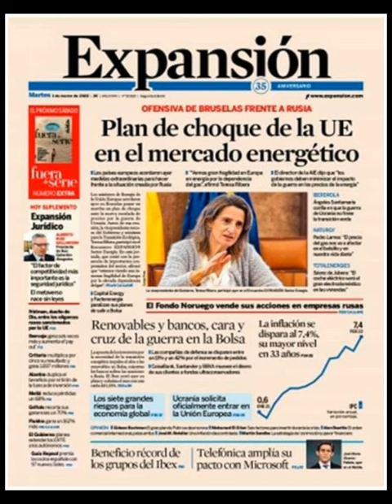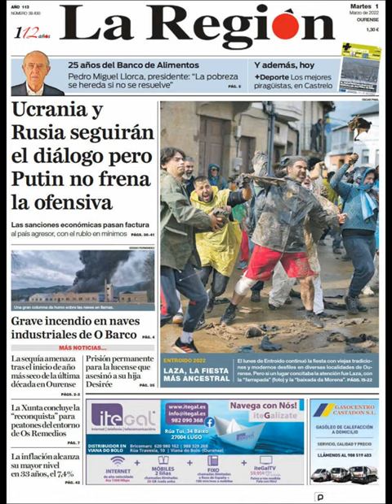Noticias​ Martes 1 Marzo 2022 Principales Portadas Titulares Diarios Periódicos España Spain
Principales Titulares de Noticias en Portadas Diarios Periódicos Españoles del Martes 1 de Marzo de 2022 ¿Que le Parecio este día? Politica​ Noticieros Deportes Corrupción​ Fútbol​ Messi​ Barça​ Marzo​ Invierno2022​ Invierno​ Noticias​

¿Quiere conocer nuestros servicios inmobiliarios? ¿Conoce nuestras agencias inmobiliarias en Barcelona? Visite